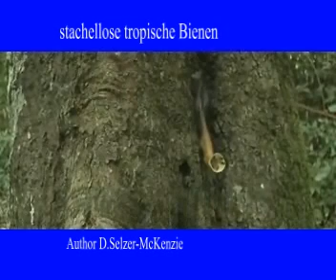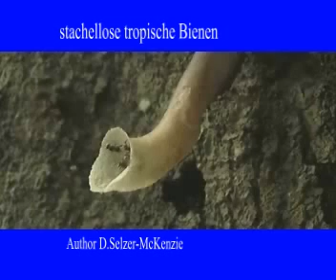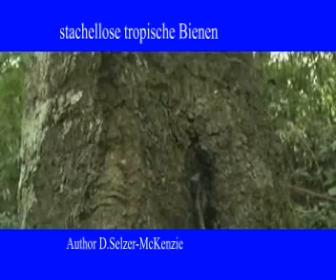Bienen Animals Tiere Natur SelMcKenzie Selzer-McKenzie